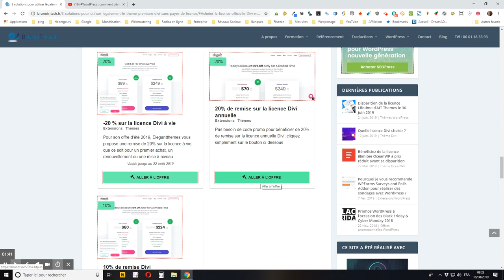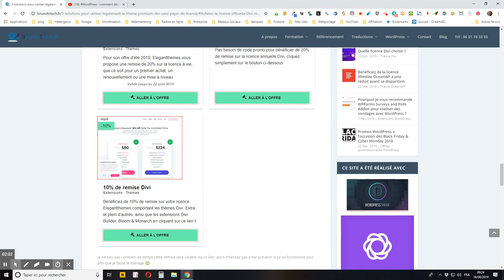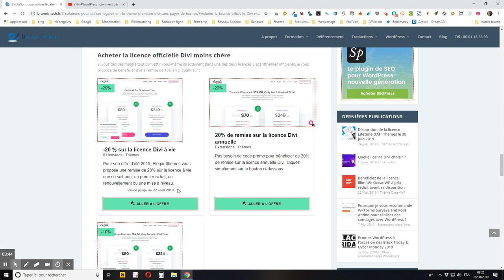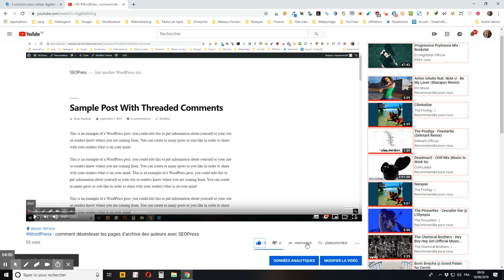WordPress : comment acheter moins cher une licence Divi de chez